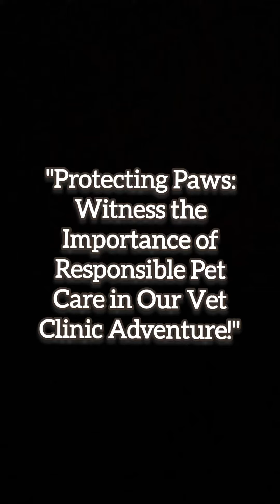Aaj Vaccine ka din hai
pet care & hacks lhasa apso
tibetan mastiff
samoyed
poodle dog
Sheep - Animal
funny dogs pictures
cute pet names for dog
great dane
cat dog videos
smile dog videos
cute dog images
cute dog life
cute dog day
mini pomeranian
dog love
pomeranian life
happy

dog sound
cat videos
bhoot
bhoot wala cartoon
how to teach your dog to sit.
how to train a dog sit
teaching a puppy how to sit
aarti aarti
blackpink short video
monkey video
animals sound
cartoon
billi wala dance
टॉक टिक टॉक
Cute dog video
Funny dog moments
Puppy videos
Dog tricks
Dog training
Dog rescue stories
Dog compilation
Golden Retriever videos (or any specific breed)
Funny dog fails
Talking dogs
Husky videos
Dog and baby videos
Dog park adventures
Dog reaction videos
Agility training for dogs